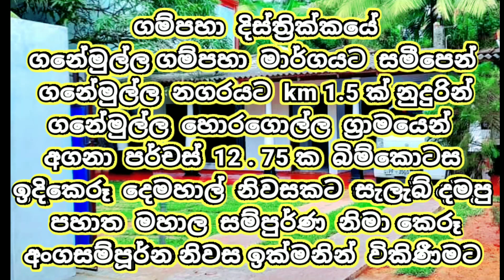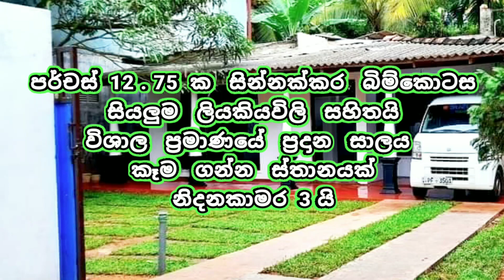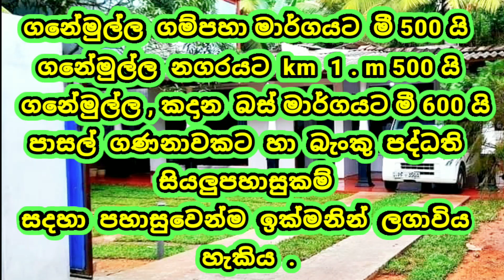මේ නිවස දැන් පට්ටම ලාබයි ඇත්තෙන්ම නිකම් වගේ අයියෝ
☢️ HOUSE FOR SALE GANEMULLA HORAGOLLA

🔰 12 . 75 PERCHES LAND AREA
🔰 LARGE SIZE LIVING AREA
🔰 DINING AREA
🔰 3 BEDROOMS
🔰 PANTRY WITH KITCHEN
🔰 1 BATHROOM
🔰 BEAUTIFUL GARDEN
🔰 FULL WALL & GATE
🔰 CAN 3 VHICEL PARKING
🔰 RESIDENTIAL AREA

🙏 For more details call this phone number (owner)
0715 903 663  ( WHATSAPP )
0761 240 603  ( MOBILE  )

🔰Dear Customer Sir , Miss,
Join Manjula Property (Manjula Property) Real Estate to buy and sell the house or land you want.